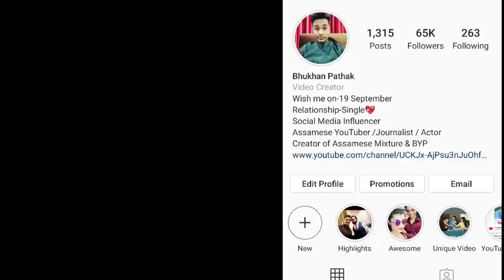কেনেকৈ পালে Oil ৰ‌ চাকৰি ? Now days Nilakshi Neog music Journey. by Bhukhan Pathak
Exclusive interview with Assamese talented and popular Singer Nilakshi Neog by Bhukhan Pathak for Assamese Mixture YouTube channel